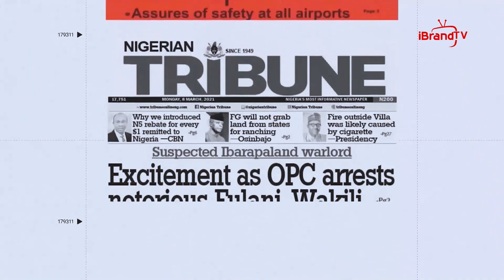Love Doctor Recommends Best Way To Deal With A Cheating Partner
Being cheated on is an awful feeling, but how you handle it can have a big part in your recovery process.

Whether you try to rebuild the relationship or you decide to end things, learn how you can heal and move on.